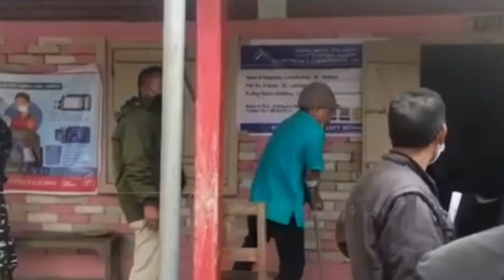This is what makes the polling station more joyous memories.😆🤣